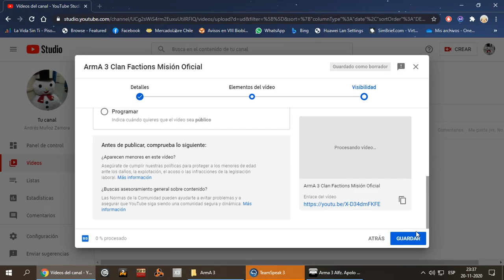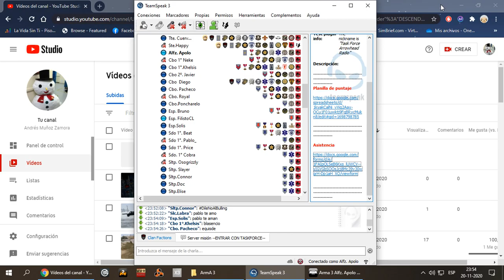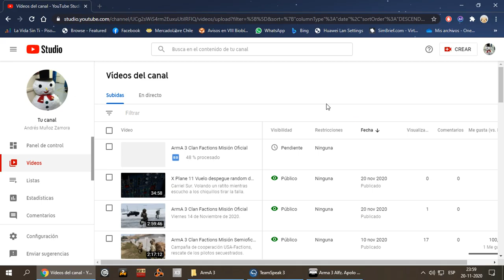ArmA 3 Gala Clan Factions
Post Oficial Viernes 20 de Noviembre